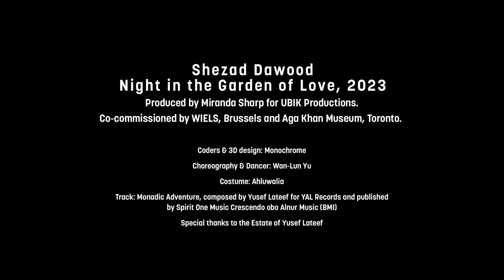Shezad Dawood: Night in the Garden of Love | Aga Khan Museum | Exhibition Opening Nov. 10, 2023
Gardens — whether real or imagined — can be spaces of creation and optimism in the face of the climate crisis. Night in the Garden of Love  is a multisensory exhibition by British artist Shezad Dawood, inspired by African-American Muslim musician, composer, and polymath (Allāmah) Dr. Yusef Lateef (1920 – 2013). In this multilayered exhibition, the garden serves as the starting point for a creative futuristic and intercultural conversation in which art and music can help transform the individual and the environment. Dawood sparks a transformational mindset as audiences are guided through VR, textile works, music, scent, and imagined plants that respond to digital algorithms.